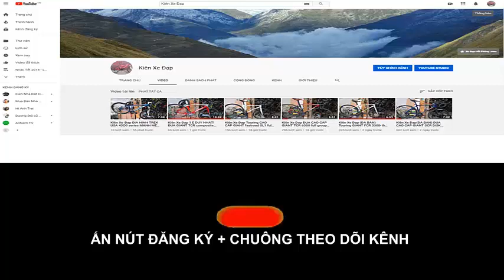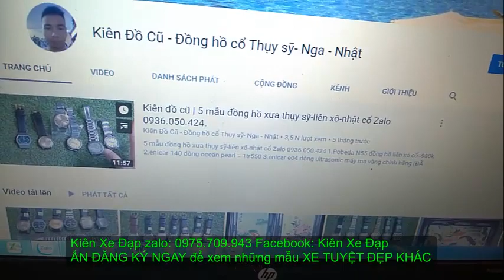Kiên Xe Đạp Đua (ĐÃ BÁN) TREK 1.1 series hiệu USA màu TUYỆT ĐẸP ĐỎ RƯỢU VANG rất mới zalo 0975709943